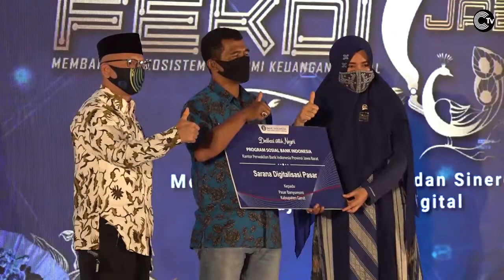WUJUD NYATA BANK INDONESIA MENDORONG EKOSISTEM EKONOMI MELALUI DIGITALISASI II REGIONAL NEWS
PemerintahProvinsiJawa Barat bersama Bank Indonesia Jawa Barat secararesmimeluncurkan Festival EkonomiKeuangan Digital Indonesia atau FEKDI di KabupatenGarut.

Rangkaian FEKDI nasional yang mengusungtema 'BersinergidalamAkselerasiDigitalisasiEkonomidanKeuangan Indonesia', memilikitujuanmeningkatkankepedulian, pemahamanakanpentingnyadigitalisasiekonomidankeuangan yang inklusifsertaefisienuntukperekonomian Indonesia.

FEKDI diyakinimampumeningkatkankolaborasiotoritas di pusatmaupundaerahuntukindustridanmasyarakatdalammengakselerasidigitalisasiekonomidankeuangan Indonesia.

Kepala Kantor Perwakilan Bank Indonesia Jawa Barat, Herawantomeyakini, adanya FEKDI mampumendorongoptimalisasiinovasidanstabilitas di bidangEkonomidanKeuangan Digital (EKD). sertamendukungpercepatanpemulihanekonomi yang padaakhirnyapembentukanpemantapandanpenguatandayasaingperekonomian.

Semangatmendorongintegrasiekosistemekonomidankeuangan digital sebagaimanamenjaditujuan FEKDI, khususnyapadasektor UMKM sebagaikekuatanbarupemulihanekonomi, sekaligusupayaberkesinambunganuntukmenciptakan New UMKM Jawa Barat yang tumbuhberdayasaing, bercirikanpemanfaatan digital secara end-to-end, perlumenjadiperhatianbersama di Jawa Barat.